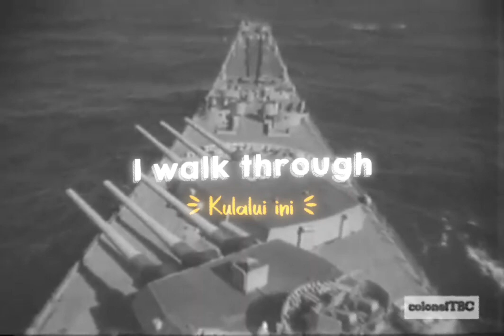Story wa uss missouri